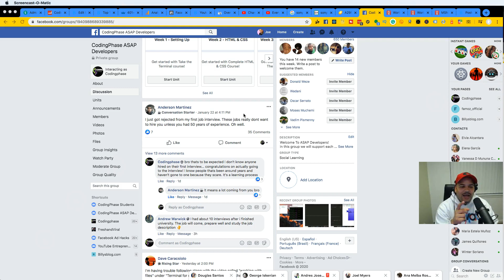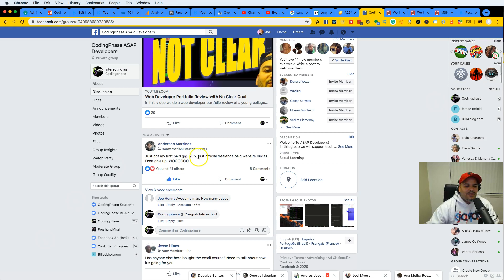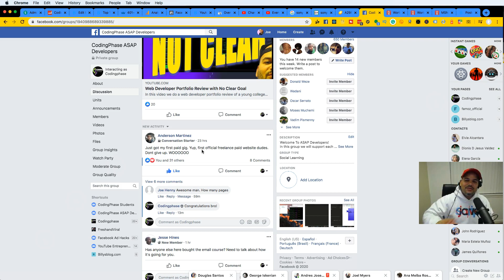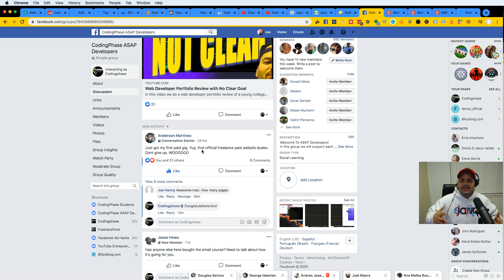Failed First Developer Interview But Still Getting paid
Start To Learn To Code With Over 50 courses for $1